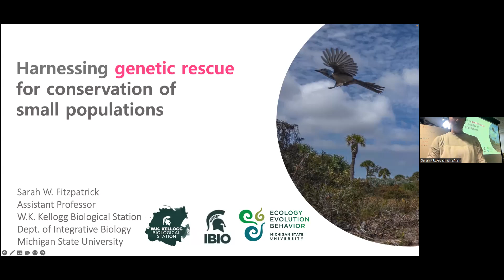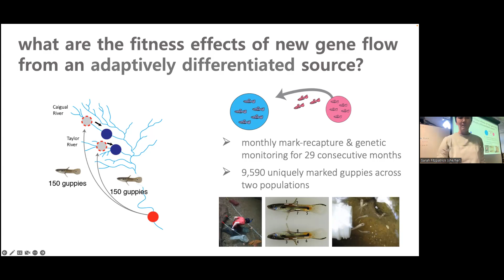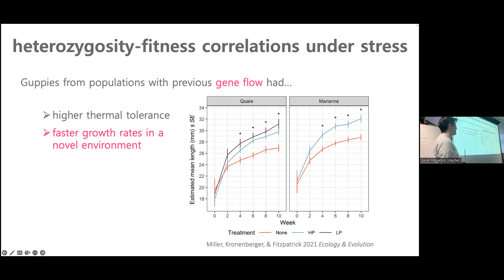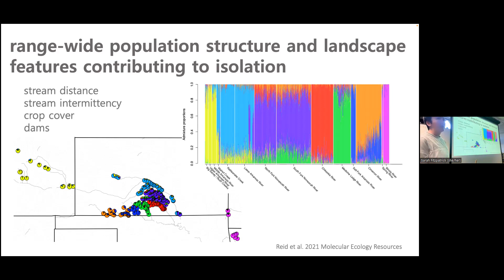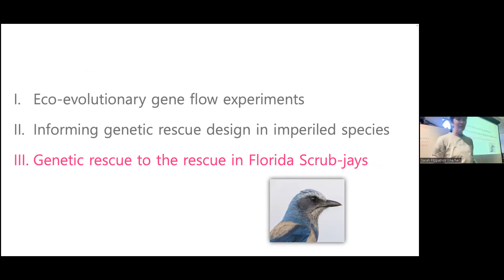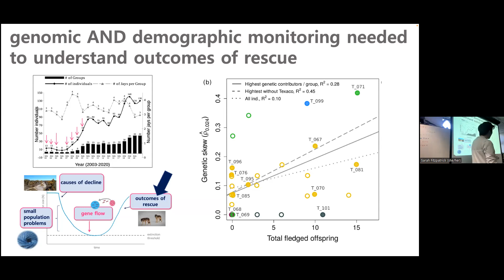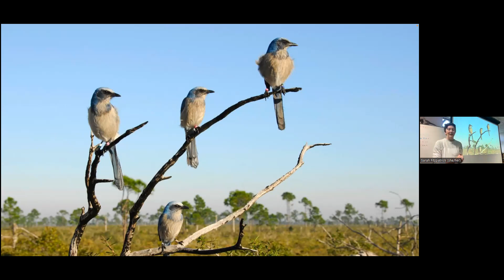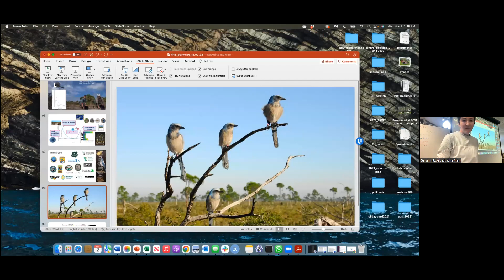Dr. Sarah Fitzpatrick--11-02-2022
Dr. Sarah Fitzpatrick, Assistant Professor, Michigan State University discusses "Harnessing genetic rescue for the conservation of small populations."